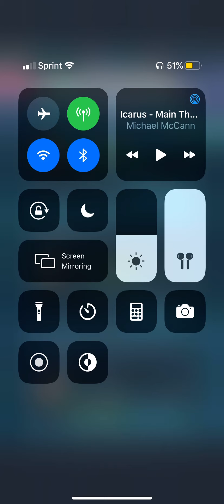Fire Emblem Heroes - Aether Defense Wins #23